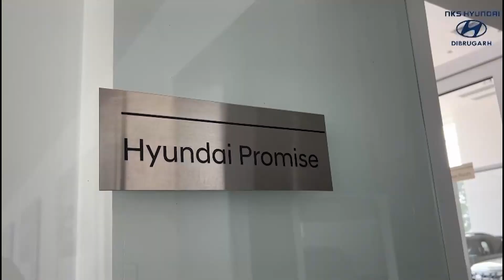জামুগুৰিহাটৰ চাৰিপুখুৰী গাঁৱত অঘটনৰ আশংকা ৰাইজৰ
জামুগুৰিহাটৰ চাৰিপুখুৰী গাঁৱত অঘটনৰ আশংকা ৰাইজৰ ৷ মুৰৰ ওপৰতে আছে ১১ হেজাৰ ভল্টৰ বিদ্যুত পৰিবাহি তাৰ ৷